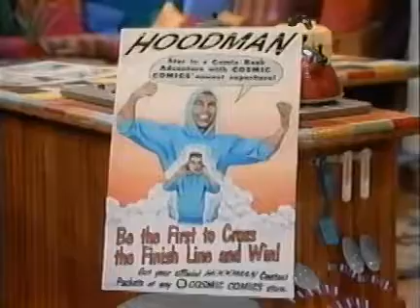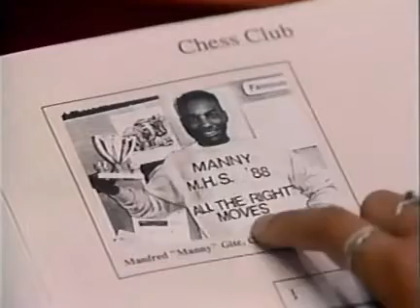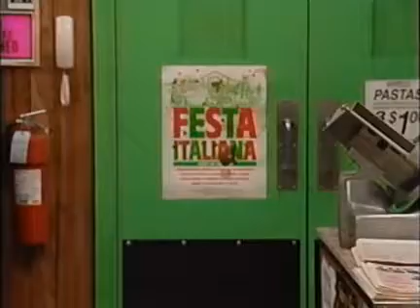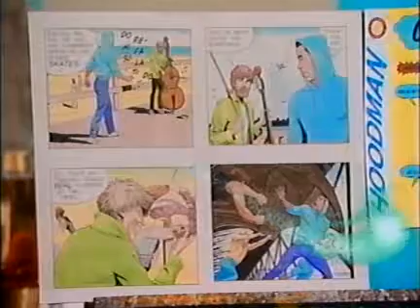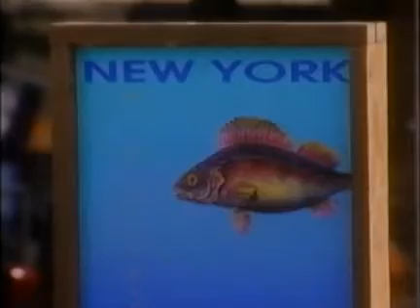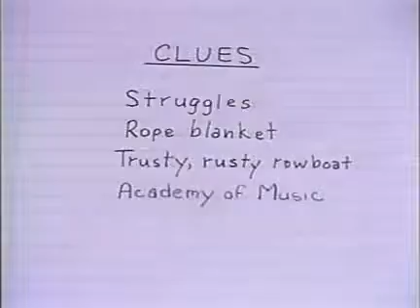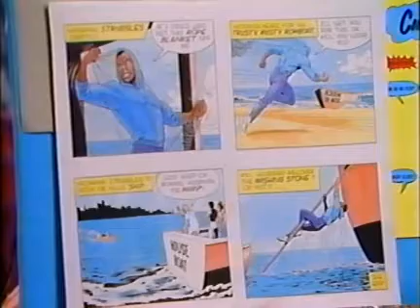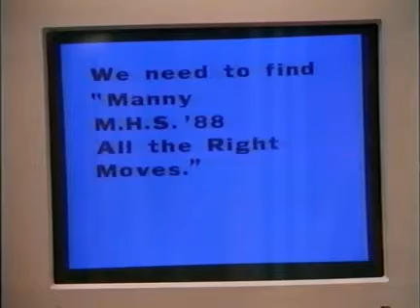Ghostwriter S01E16 - Into The Comics (Part 3)